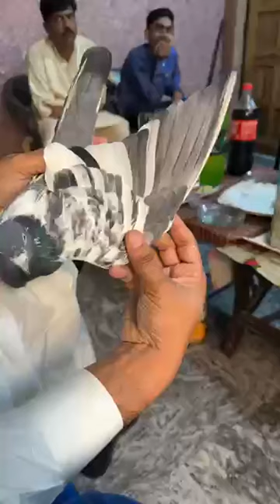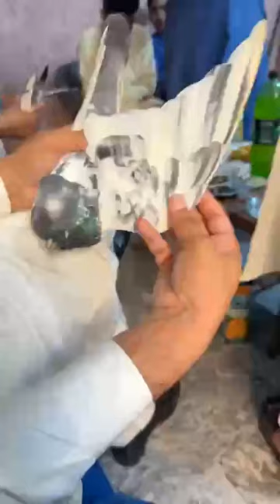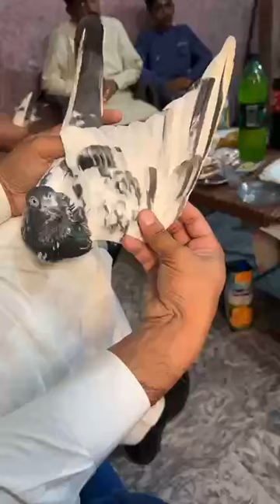World Champion Ustad Hafiz Naeem of Lahore ki chat se pigeons